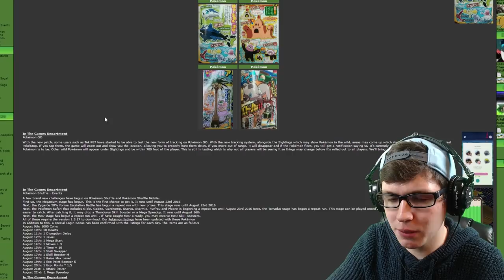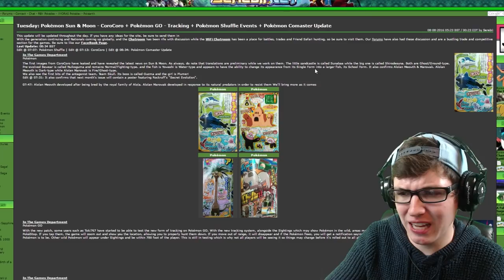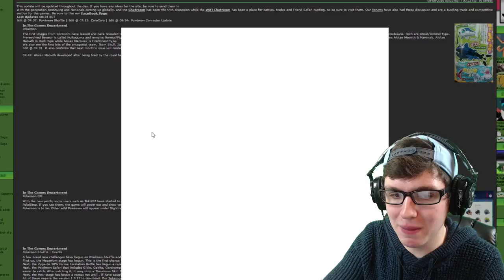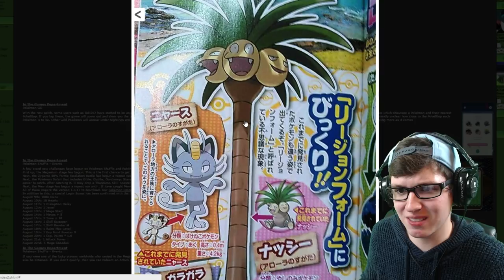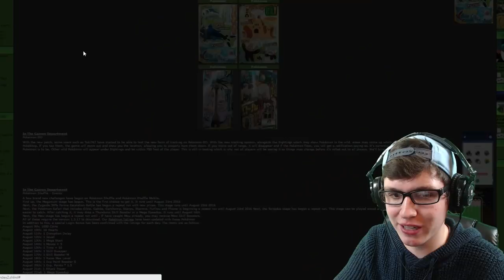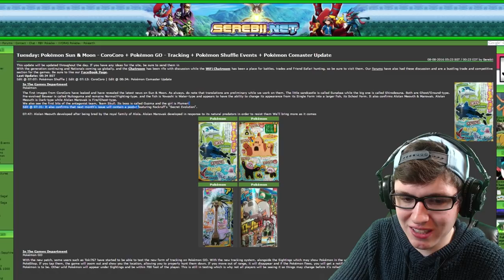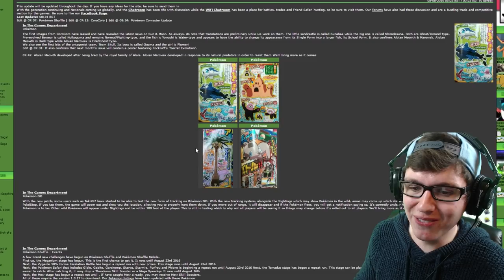NEW ALOLA FORMS, EVIL TEAM, NEW POKEMON! | Pokemon Sun & Moon - Discussion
Brand new Alola forms and 4 Pokemon have been relieved! They look amazing, let me know what you think of them and what's your favorite Pokemon Mentioned!